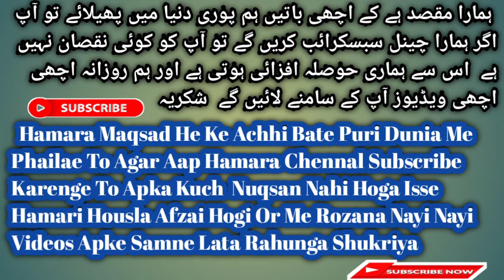बयान हो तो ऐसा हो हंगामा मचा दिया By Qari Zikrulla Makki At Bhatkunda Bangal ( Jalwa E Noori )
آپ لوگ ہمارے یوٹیوب چینل ( جلوہ نوری ) کو سبسکرائب کرلے اور گھنٹی کے بٹن کو ضرور دبادیں تاکہ ہماری ہر ویڈیو کی نوٹیفیکیشن سب سے پہلے آپ کو مل سکے
اور ویڈیو کو ثواب کی نیت سے شیئر ضرور کریں

Aap Agar Hamare YouTube Channel
{ Jalwa E Noori } Par Pahli Martaba Visit Kar Rahe He To Aap Se Guzarish He Ke Hamare Channel Ko Subscribe Karle Aur Bell Icon Ko Zaroor Press Karde Take Hamare Har video Ki Notification Sabse Pahle Aap Ko Mil Sake

Please Video Ko Like Kare Comments Kare Aur Share Kare

Jazakallaho Khaira Fiddarain